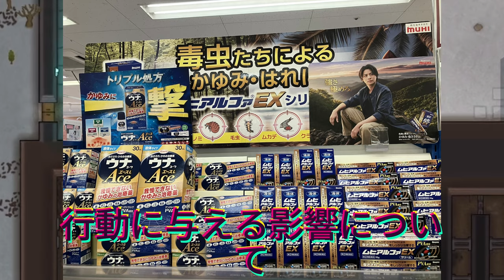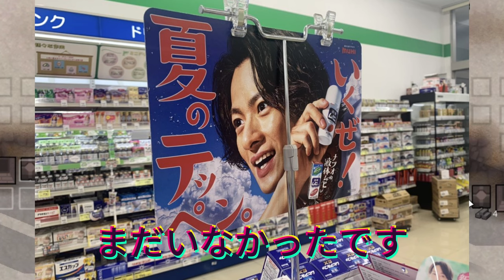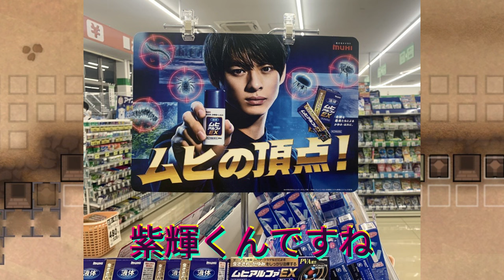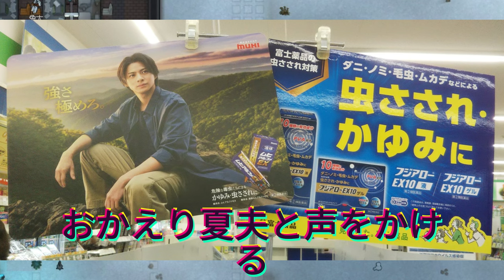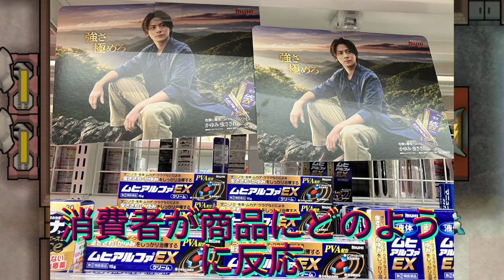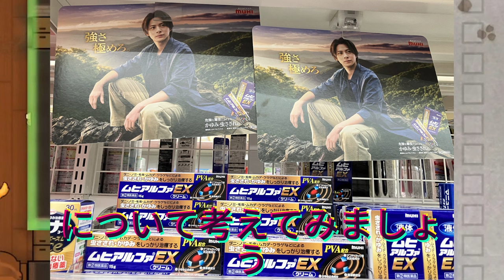【平野紫耀】イオンでは、ムヒが大量に陳列されています！それは、今が稼ぎ時であることを示しています。平野紫耀効果により、売上が上昇しています。